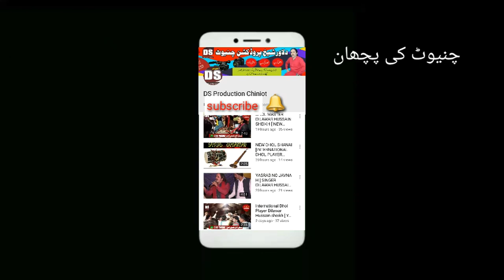Singer Dilawar Hussain Sheikh [ Sona Lagda Ali Wala ] New Offical Qaseeda Full Hd Chiniot 2019